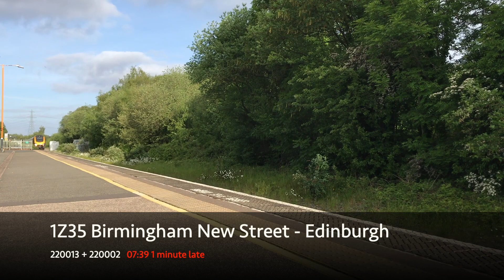Trains at Water Orton - 29/05/23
Fastline Films presents 'Trains at Water Orton', starring 33025 + 33029 on 'The Crompton Torbay Venturer'
Filmed in HD on 29th May 2023.